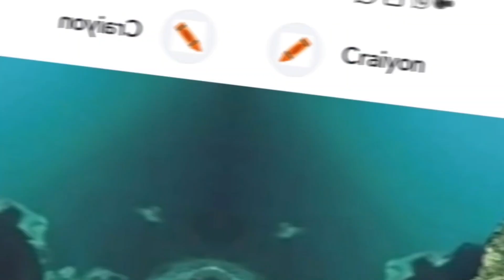Syarat: Menikahi 4 Wanita, Secara Bersamaan